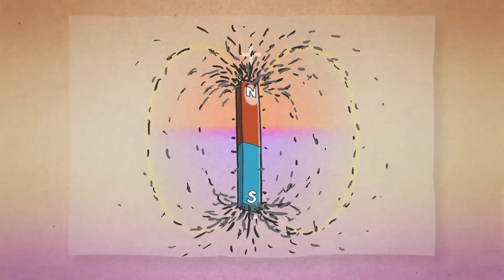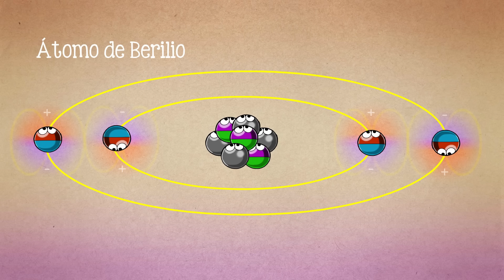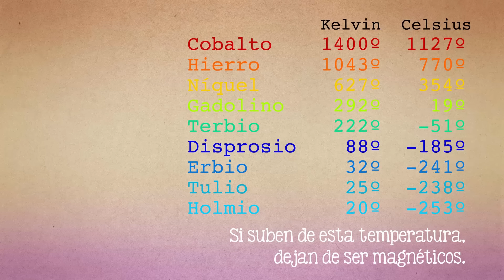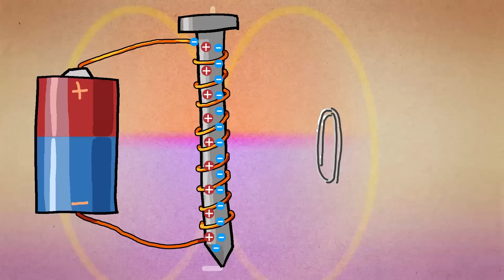¿Cómo funcionan los imanes?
¿Qué es el magnetismo? ¿Cómo están hechos los imanes y por qué funcionan así? Y ¿De dónde vienen las palabras "imán" y "magneto"?

Guión: Tonatiuh Moreno
Ilustraciones: Ruy Fernando Estrada, Sandra Cárdenas, Sergio Rivera
Voz: Javier Lacroix